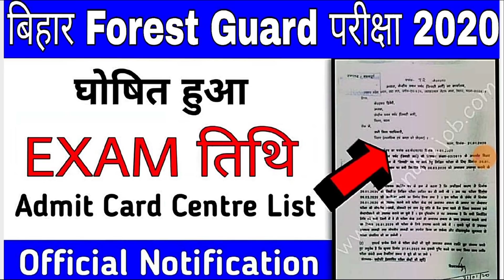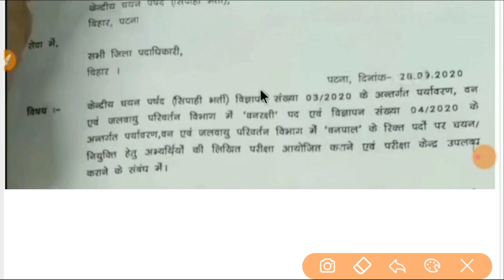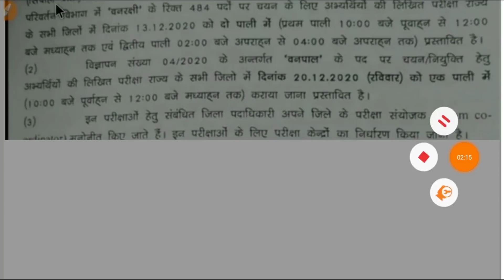Bihar Forest Guard Exam Date 2020